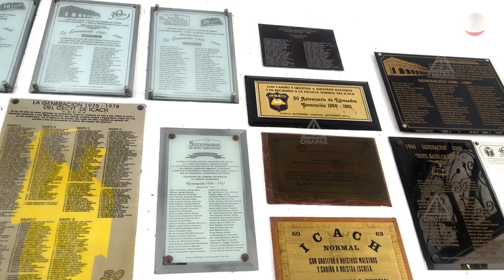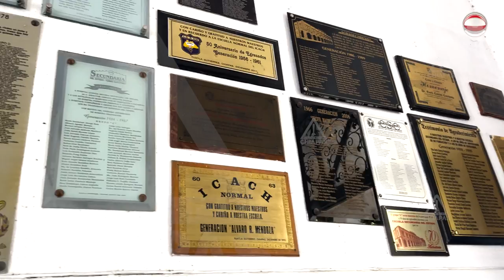La emblemática Secundaria del Estado cumplirá 80 años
En sus inicios, la decana ubicada en Tuxtla Gutiérrez, Chiapas, albergó el extinto Instituto de Ciencias y Artes de Chiapas, ICACH.